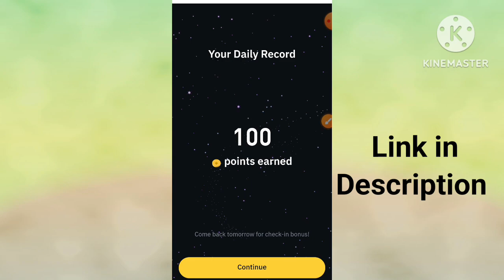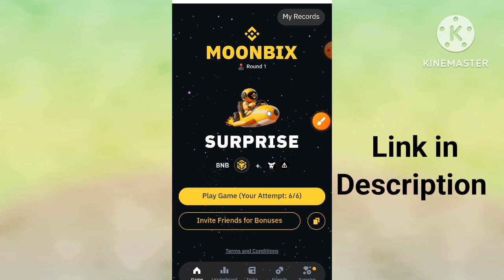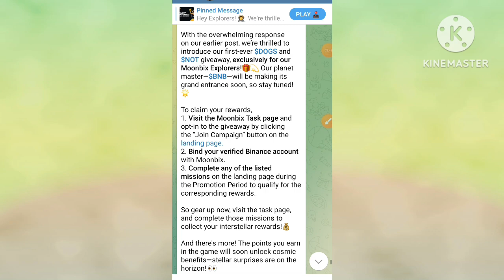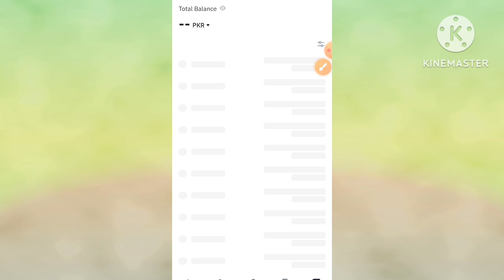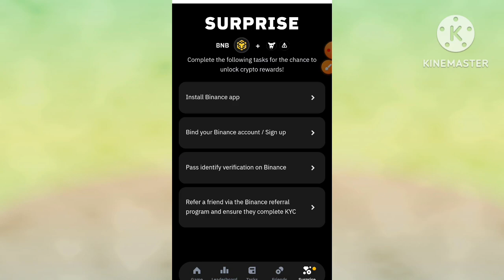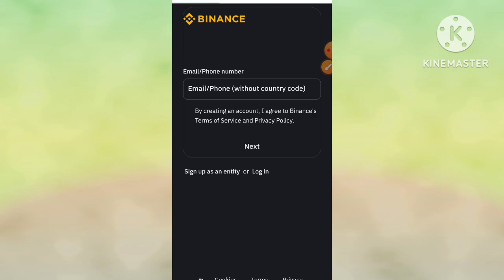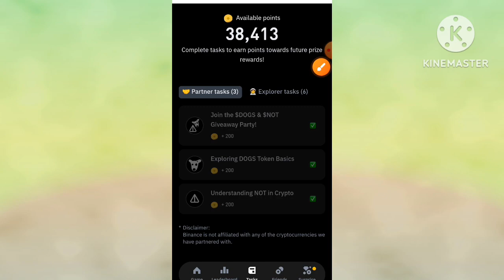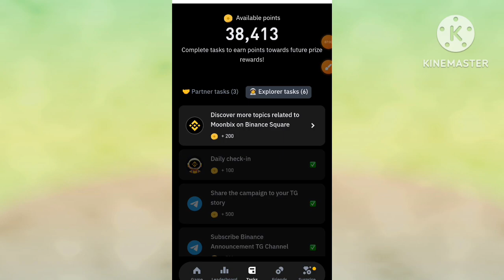Moonbix Distribution Dogs & Notcoin Token Free || How To Withdraw Moonbix Airdrop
Moonbix Distribution Dogs & Notcoin Token Free || How To Withdraw Moonbix Airdrop || How to bind Binance with Moonbix